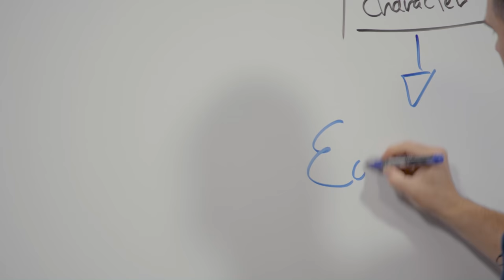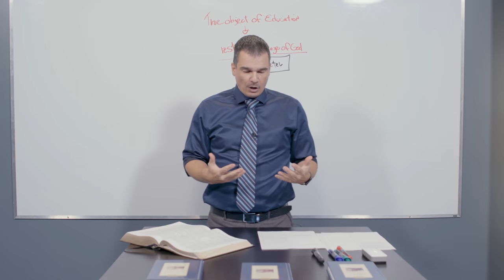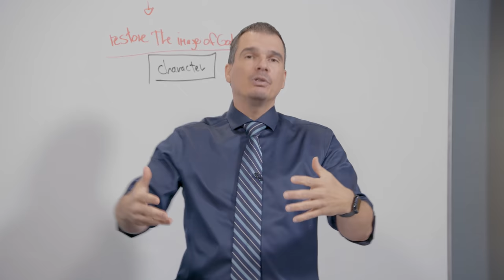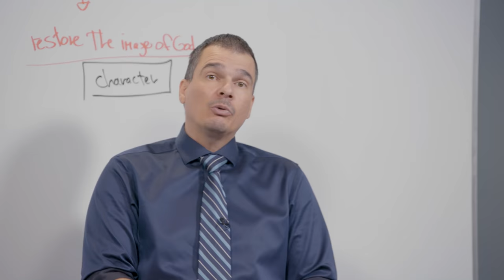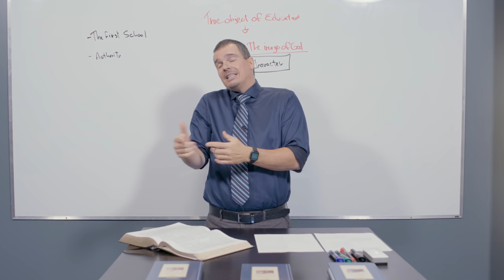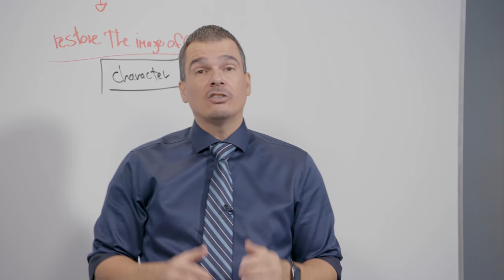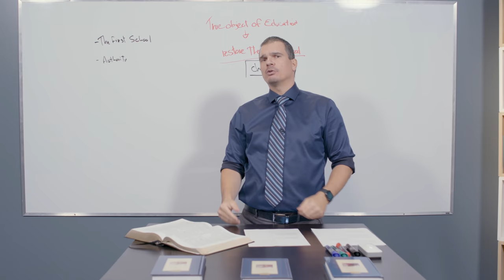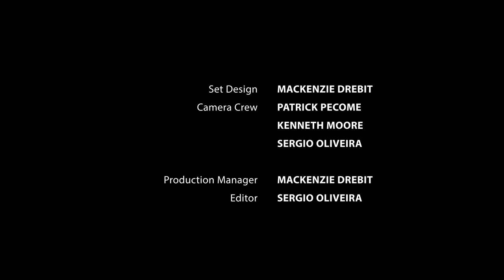AD Sabbath School #01 - Education in the Garden of Eden - with Robert Blais - 2020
Lesson 01 of this quarter, "  Education in the Garden of Eden